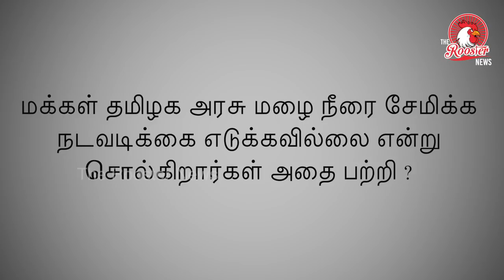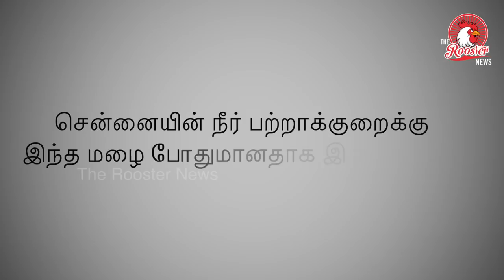சென்னையில் மழை நீடிக்குமா ?| Chennai Weather: Expert Views From Tamil Nadu Weatherman | Pradeep John